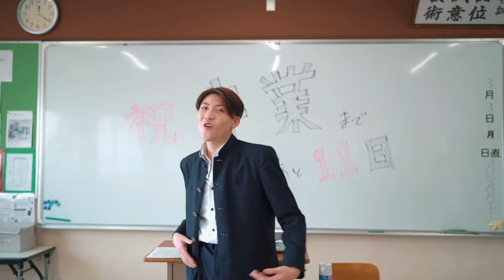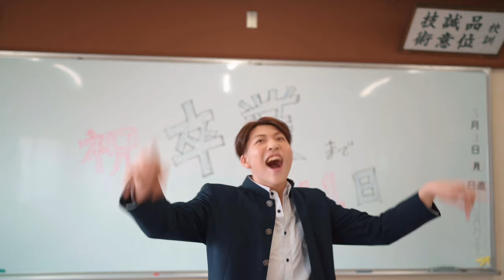ASAHII - You Make Me Feel So Good (Official Video)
Song🎵

Artist )
ASAHII

Heroin
Rin Kobayashi

Dancer

YUMA
KOYO
Karin Kohara
Pueblos Lokelani
Kagura Iduka
Runa Onishi
Hako Komatsu
Ayano Gomi
Asanobu Koyama
Kana Takaoka
Momo Nakasuzi
Yuna Nakamura
Airi Nakandari
Maoi Nishimura
Anju Hayata
Miu Hirai
Kokomi Matsuda
Niko Miyake

DA
（Osaka Dance and Actors School)

Rin Takino
Yuji Omuta
Kosumo Iwagaki
Noa Ogawa
Suzuka Miki
Shunsuke Uchida
Haruka Kakutani
Seri Kasai
Kiya Setokuchi
HIna Matsui
Ryota Uemura

OSM
(Osaka School of Music)

Kokoa Takeishi
Hina Kawaguchi
Mizuki Hiramatsu
Kaho Inoue

STAFF

KM Assistant
NAMI J
Syuri

Staff
Acko

Camera
Sankyo
武SHIT Production
(ZOE & TANE)

Photograph
Yoshiko Sato

BTS
Akemi

OSM
TAC Project

衣装提供
nogroove

Dance is １. Academy
studio ZINX
studio SEED
studio MINT

Special Actor
東洋学園高等専修学校
松本校長
先生の皆様

Special Thanks
大阪スクールオブミュージック専門学校
大阪ダンス＆アクターズ専門学校
大阪スクールオブミュージック高等専修学校

Special Support
studio ZINX

Title Design
Shunsuke Uchida

NEW 校長
ケントモリ

Director/Producer
Kento Mori

Produced by KM1